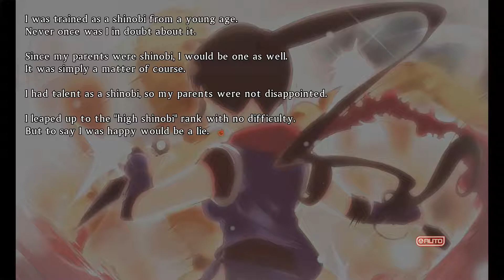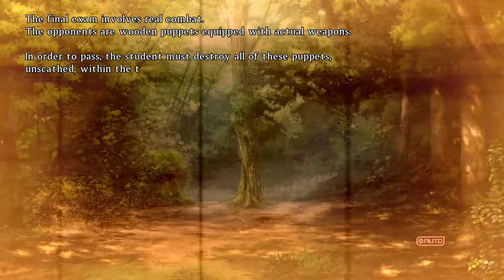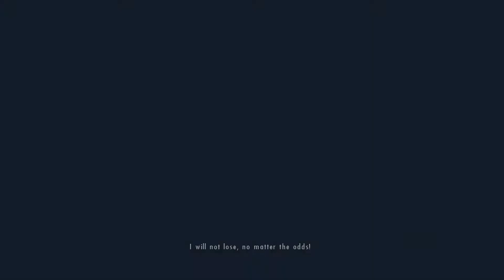Senran Kagura: Burst Re:Newal Hanzo Story Chapter 2